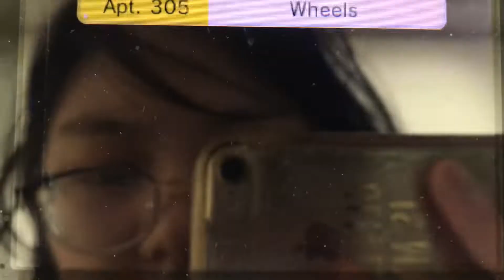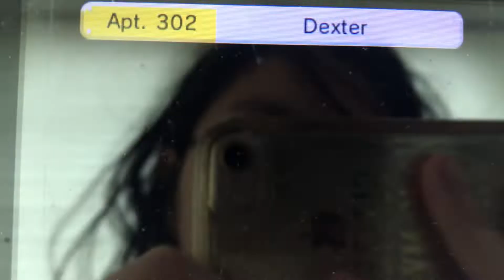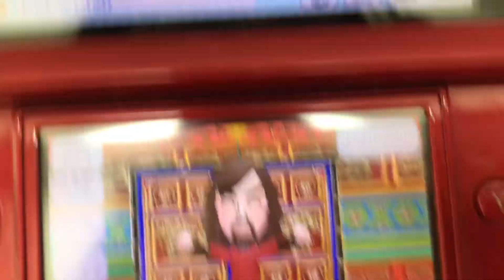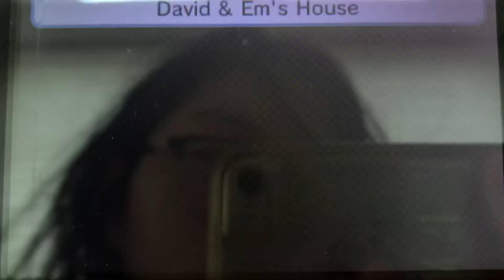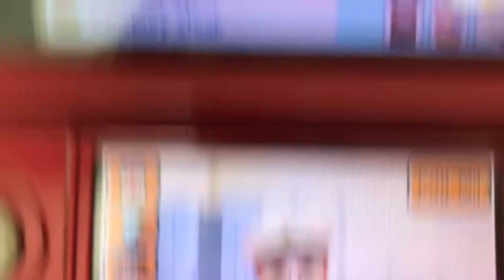Tomodachi Life part 1255 // Mii miis kawaii